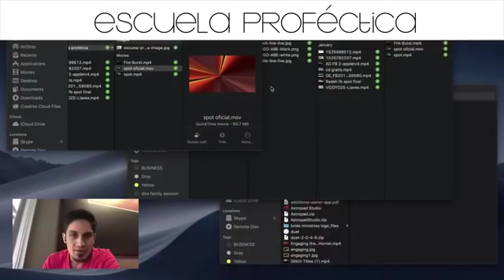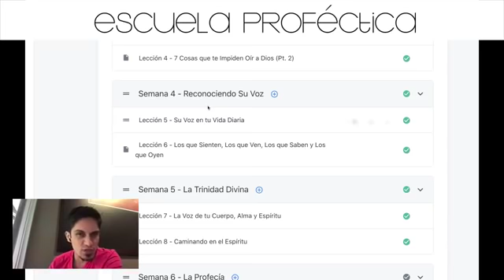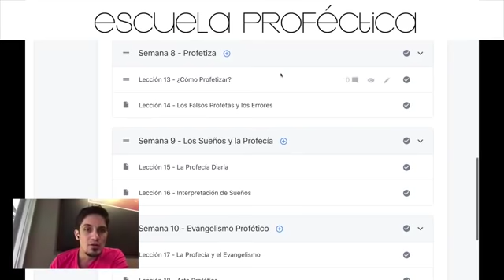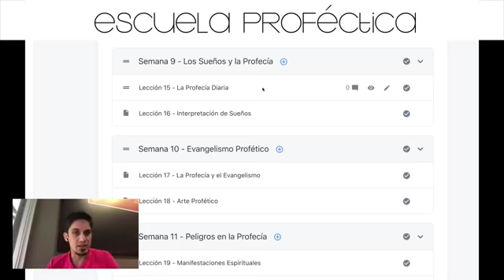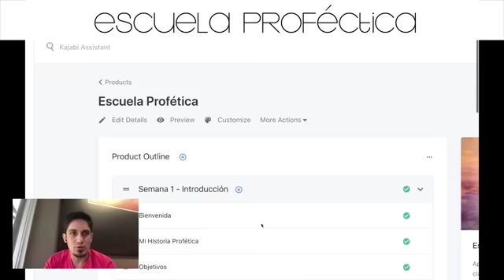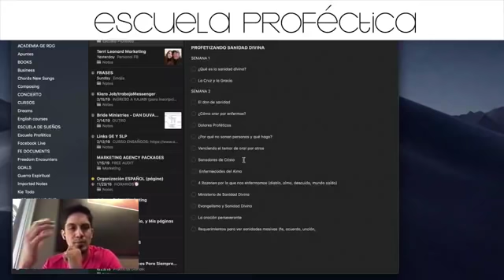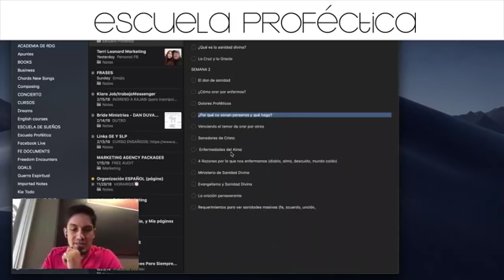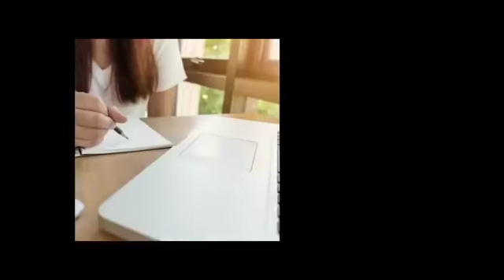Escuela Profética/Abraham Salazar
Abraham Salazar es un artista multicultural bilingüe cuya música ha sido escuchada por miles de personas alrededor del mundo y cuyo disco “The Constant” lo ha nominado como el Mejor Cantante Masculino en los Premios Galardón Perú. Además, él ha cantado en diversos países como Estados Unidos, Colombia, Venezuela, Argentina y Perú. Ha compartido el escenario con cantantes reconocidos mundialmente como Danilo Montero, Christafari y Juan Carlos Alvarado.

Además de su carrera musical ha sido un pastor asociado dentro de la iglesia de su papá "Iglesia de Lima Victory Fellowship" por más de 10 año, ha fundado el ministerio Proyecto Libertad y dirige diversos ministerios internacionales como Burn 24/7 Lima (burn24-7.com), Prepare-Enrich (prepare-enrich.com) y otros. Él han empoderado y equipado a miles de personas alrededor del mundo llevando la cultura del Reino.

Después de haber experimentado el rechazo de otros gracias a su “falta de talento” y su “pánico escénico” pudo encontrar llaves para superar estas y muchas más cosas que lo retenían para vivir una vida de influencia en el mundo y así, a la edad de 20 años, estar impactando a cientos de personas por medio de sus clases y música. Desde entonces se ha dedicado a ayudar a que otros encuentren sus destinos y vivan vidas llenas de pasión.